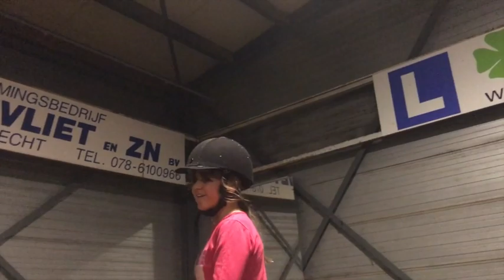50ste Furzey Vlog. Hoe heb ik Furzey leren kennen?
Deze knapperd lease ik 2 keer per week. Elke maandag en woensdag ga ik naar hem toe en iedere donderdag kunnen jullie een echte Furzey Vlog verwachten. En op dinsdag zal die ook in mijn Vlog erbij zitten samen met andere dingen van die dag!

➡️ Vandaag mijn 50ste echte Furzey Vlog. Zooooo cool.
Voor de Q&A hadden we te weinig vragen dus deze is verzet naar over 2 weken. Volgende week krijg ik namelijk Springles als het goed is.
En hoe heet een vrouwtjes muis? Heet die gewoon muis of niet? En een mannetjes muis?
Lekker ook even zonder zadel gereden.

Groetjes Marina
JOEHOEHOE…

Fan mail kan naar het postadres:
T.a.v. Marina
De Heerlijkheid 85
3344 BP H. I. Ambacht